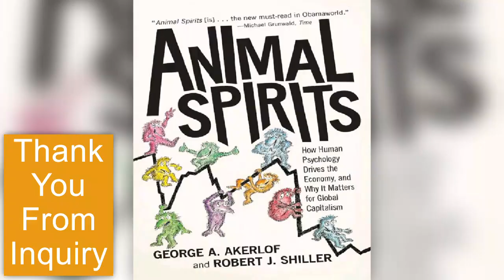An Excerpt (1/3) From Animal Spirits by George A. Akerlof, Robert J. Shiller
Full Title: Animal Spirits: How Human Psychology Drives the Economy, and Why It Matters for Global Capitalism

Genre: Economics, Behavioral